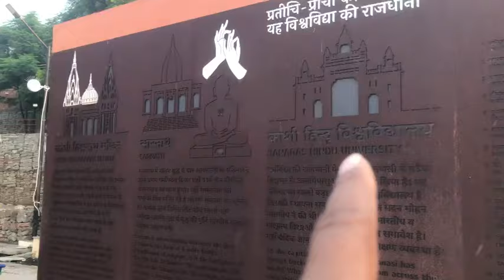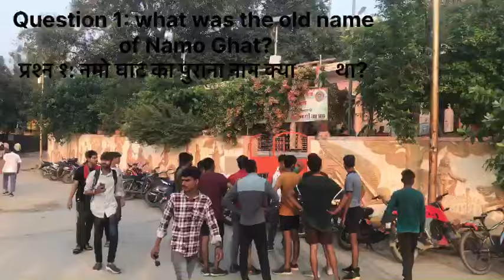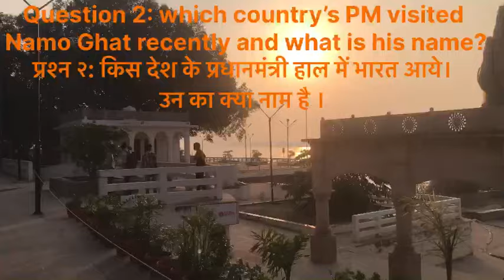नवरात्रि में नमो घाट बाढ़ के घटने के बाद | Namo Ghat in Navratri After Floods Recede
यदि बाढ़ के बाद नवरात्रि में नमो घाट की स्थिति जानना चाहते हैं तो यह वीडियो जरूर देखें! बाढ़ के बाद नवरात्रि में नमो घाट का दर्शन कैसे करें? इस वीडियो में हम बताएंगे कि कैसे बाढ़ के बाद नमो घाट में नवरात्रि के धर्मीय माहौल का आनंद लें। बाढ़ के बाद नमो घाट कैसे दिख रहा है इस नवरात्रि? इस वीडियो में हम बताएँगे नमो घाट के हालात के बारे में। नवरात्रि में काशी की खास जानकारी के लिए देखें।